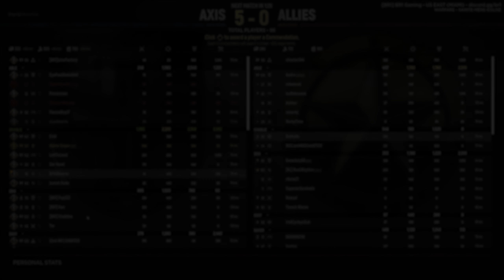Hell Let Loose - Hunting the BIG Game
Now playing:
Post Scriptum
Squad